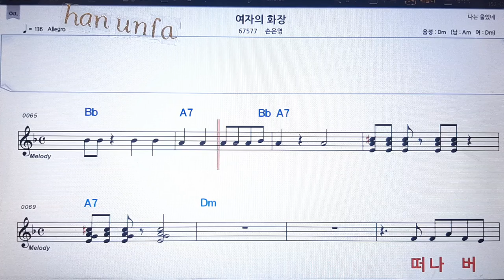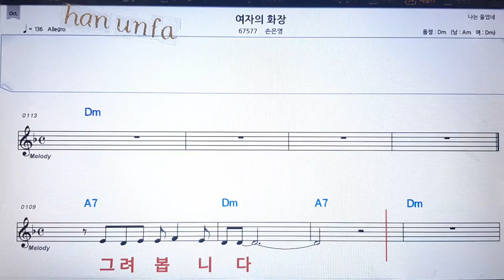여자의 화장/손은영💋노래방 반주*기타 코드 악보*가라오케💖Karaoke*Sheet Music*Chord*MR